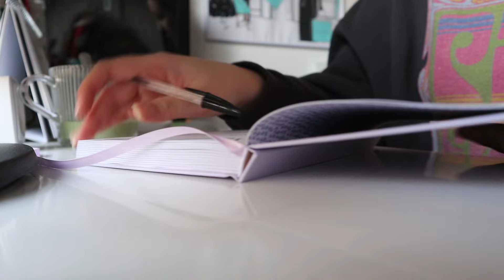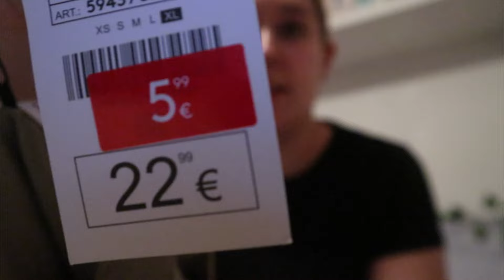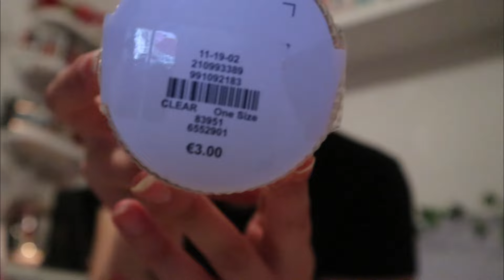un jueves productivo ⭐️ compra semanal, organizando agenda, grabando contenido.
¡Hola a todos! Hoy os traigo un día productivo conmigo el cual espero que os guste mucho :)
⁎ Cámara: Canon Powershot V10
⁎ Editor de vídeos: Capcut